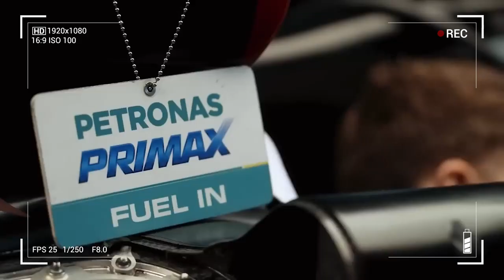MERCEDES ARRANCA MAL EN BAHRÉIN Y SE HUNDE EN UNA NUEVA CRISIS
El lanzamiento del W14, hace apenas un mes, era toda una expectativa. Con la nueva máquina, Mercedes esperaba olvidar rápidamente su flojo 2022, en el que solo ganó una carrera, y también poder disminuir la brecha de rendimiento frente al campeón Red Bull. Sin embargo, en el GP de Bahréin, nada de eso pasó...

Con severos problemas de ritmo y degradación, la escudería alemana apenas llegó a un 5° puesto con Lewis Hamilton y a un séptimo con George Russell, y la distancia frente a Red Bull volvió a incrementarse por una diferencia notable en el potencial. Incluso, hasta fue superado por Aston Martin, un equipo cliente.

Al igual que su antecesor, el W14 nació mal. Por eso, Mercedes estudia aplicar cambios drásticos, incluso de concepto, que ya presagian una dura temporada 2023, muy lejos del panorama victorioso de otros años. Una intriga que también se traslada al futuro de Hamilton, su piloto insignia.

Esteban Nieto analiza en este video el lastimoso presente de Mercedes en la Fórmula 1.